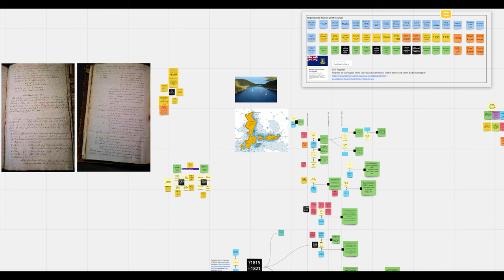Methodism 1789 - 1807: why it matters for Virgin Islands Genealogy.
A fully indexed version of the BVI Methodist Church Records (1815 to 2012) was quietly released by Family Search and I can't contain my excitement!

In this video, I introduce the BVI Methodist Church Record Set. I also discuss the Methodist movement and how it influenced life on the island of Tortola in the Virgin Islands. Use this to understand the context of the records to help you progress your family history research.

🕰  Content
Intro 0:40
What Records Are These? 01:04
Who were the Methodists? 02:58
Tortola the Methodist Island 04:50
What's included in the Collection? 06:59
How to Access the Records 08:10

📚 Resources
British Virgin Islands, Methodist Church Records - FamilySearch Historical Records: Search The Collection